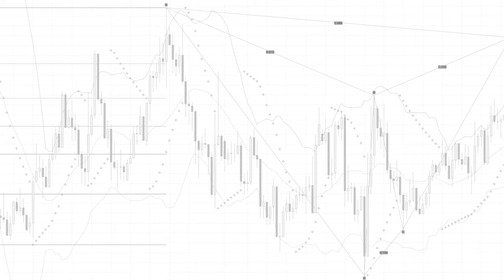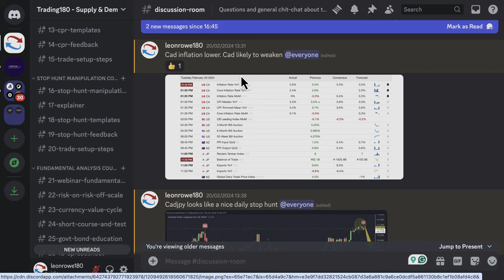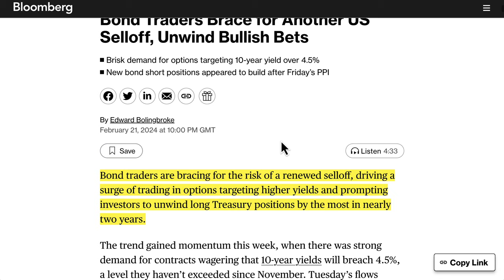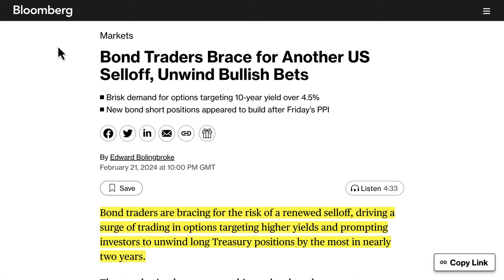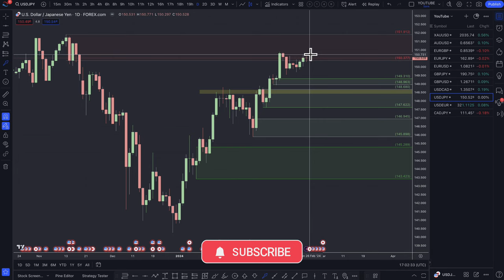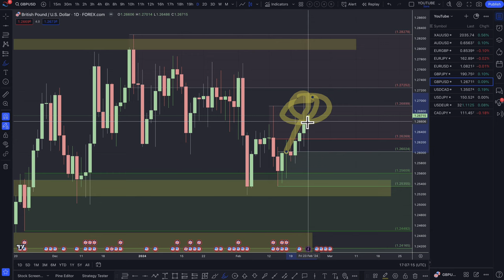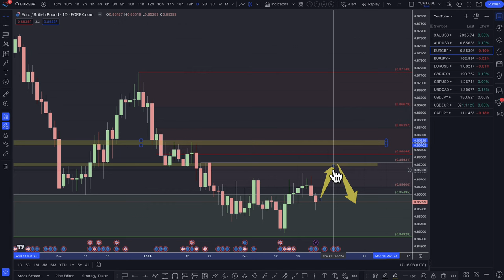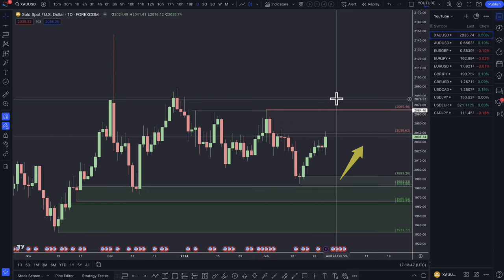Supply And Demand Weekly Forex Forecast - All Major Forex Pairs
Forex strategy : Using 'equally weighted index' to identify the best forex trade setups and pairs!

TIMESTAMPS
0:00 - Welcome
0:37 - Week Ahead
2:28 - CADJPY trade breakdown
9:25 - Fundamental And Technical analysis